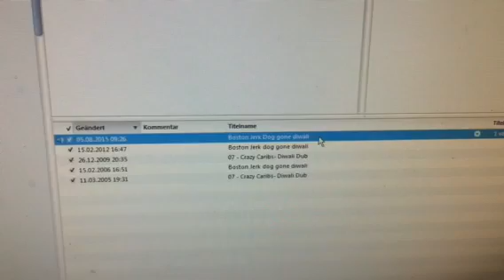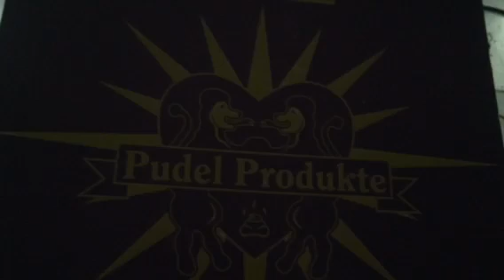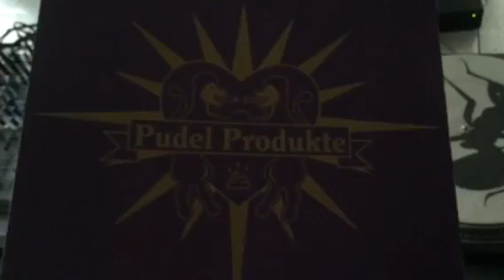PUMP UP THE PUDEL: Klaus Walter (Was ist Musik)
This is a call for donations - help us rebuild the Pudel!